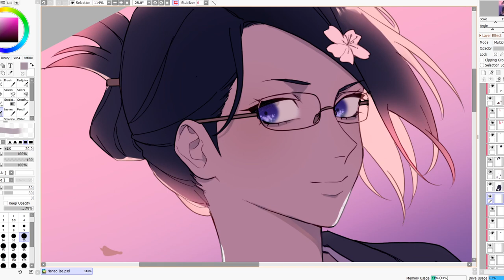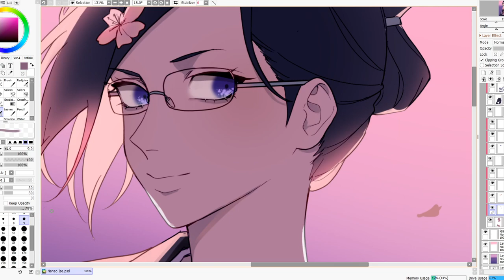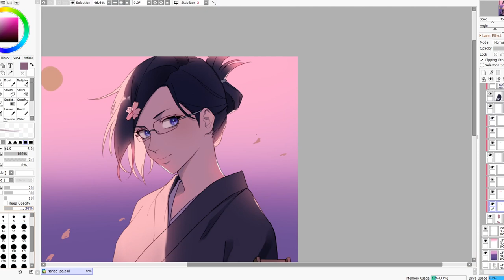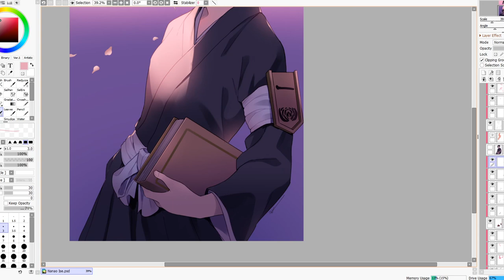[Speedpaint] Ise Nanao Commission | Bleach